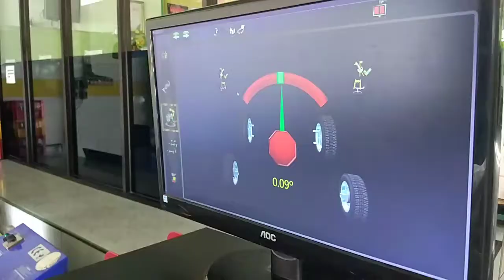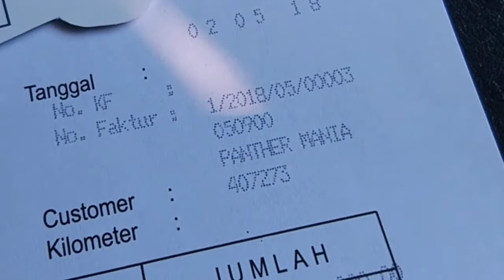Dapat DISKON di GBT Laras Imbang